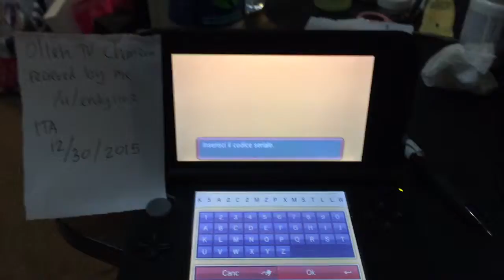Ita olleh charizard 12/30/2015 recieved by me /u/endy1102